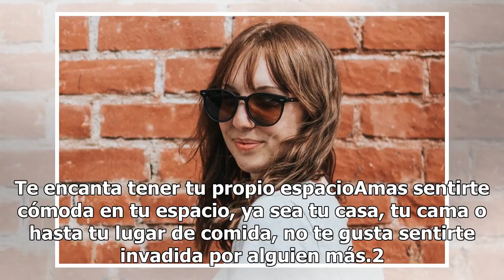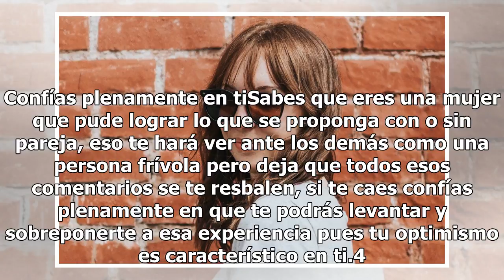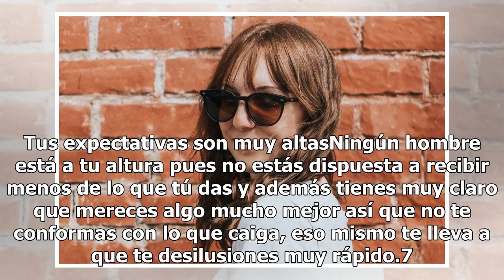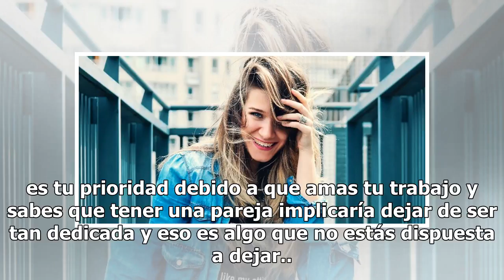7 razones por las que sigues soltera y te sientes bien con eso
7 razones por las que sigues soltera y te sientes bien con eso

Razones por las que te quedará soltera | Foto: Unsplash Ya sea que tengas 20, 30 o 40 años, puedes tener la impresión de que te quedarás soltera, y no porque haya algo mal en ti, sino porque disfrutas pasar el tiempo contigo misma que con una pareja. Cuando tienes amor propio y estabilidad emocional...